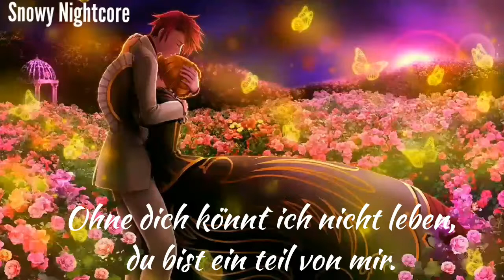Nightcore - Gegen den Rest der Welt (German/English song)(Lyrics)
Song: Gegen den Rest der Welt
Original Artist: LIONT ft. KAYEF
Anime: ???

If you're the original artist and don't want your work uploaded on my channel contakt me and I will remove it.